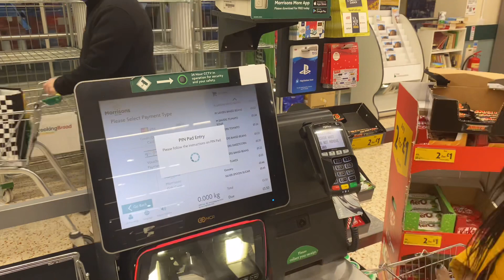donating food to food bank// donating food to homeless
Hi and Merry Christmas diamonds, in this video I will be donating food to food bank which will help homeless and people in need. if I can do it  so can you. 🎄

1.11

2.England

Editing software?
3.Vllo & InShot

4.iPhone 11

:)176